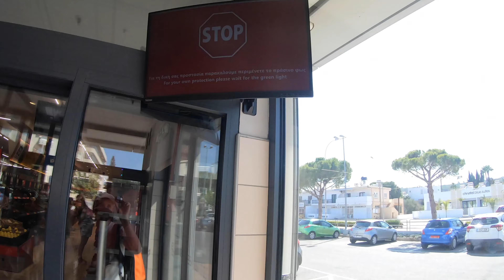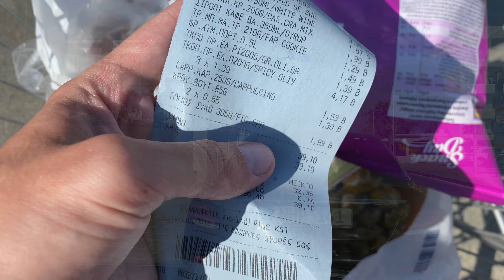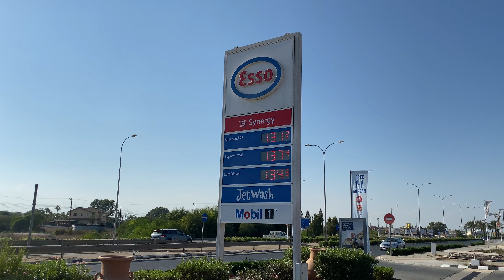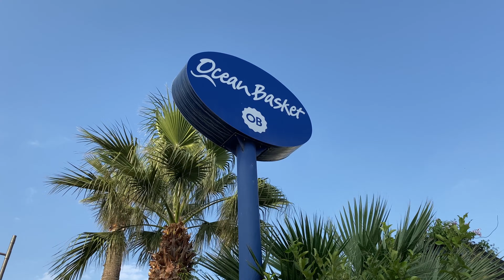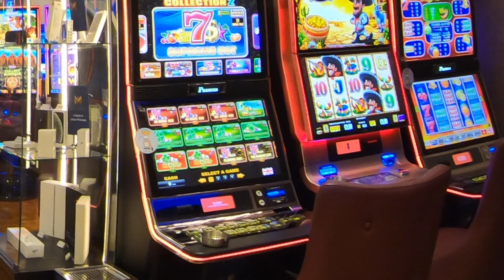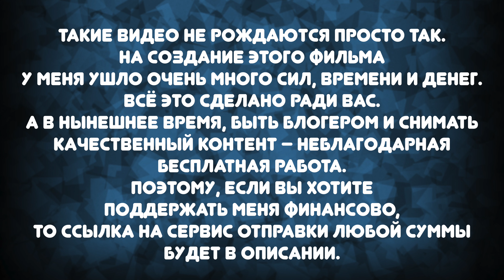КИПР. Всеми любимый остров. Большой выпуск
Этот выпуск посвящен нашему большому путешествию по острову Кипр, это мой первый самый сложный фильм. Надеюсь вам понравится!
 Сценарий, съёмка, монтаж, озвучка - Анашкин Николай Александрович (СПРОСИ КОЛЯНА).
Я рекомендую взять бесплатную и без условий дебетовую карту с кэшбэком. Не пожалеете!

ТАЙМ КОДЫ:
00:00 Вступление
02:44 Предыстория Кипра, а так же несколько фактов
05:48 Про турецкий конфликт
07:53 Про курорт Айя-Напа
10:19 Мост влюбленных
11:00 Морские пещеры
12:13 Мыс Греко
15:00 Цены в местных магазинах
18:08 Церковь пророка Ильи
19:30 Церковь Святой Феклы
21:57 Второй день автопутешествий
25:11 Бухта Афродиты
27:51 Горы Троодос
30:15 Корабль севший на мель EDRO III
32:17 Морской круиз от Айя-Напы до Фамагусты
35:52 Куда можно сходить вечером?
37:53 Концовочка